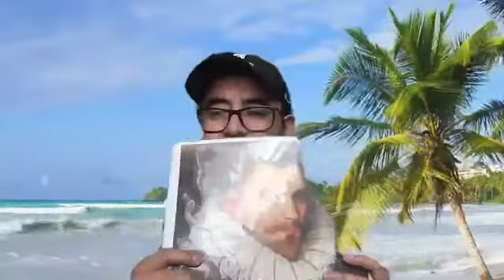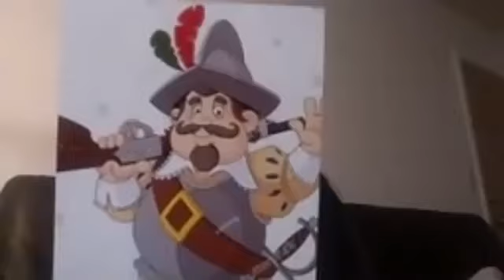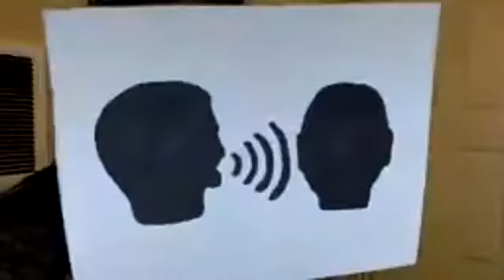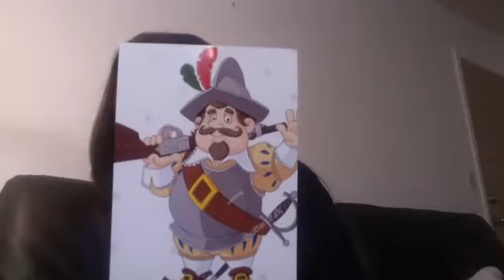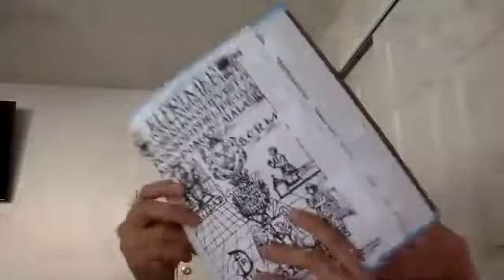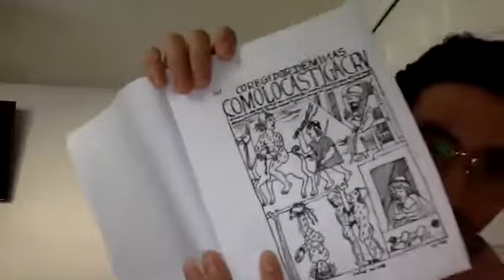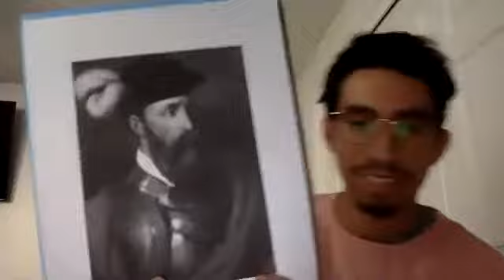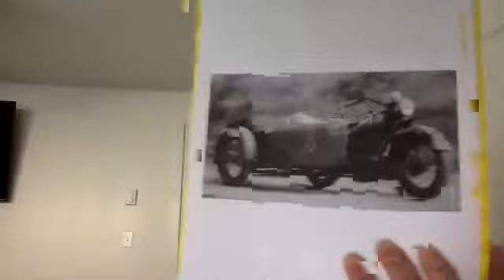Camina el autor 1 de Rodolfo Hinostroza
Primera parte de la audición de la pieza teatral Camina el autor (2005) de Rodolfo Hinostroza. Parte del trabajo del curso "Cronistas indígenas en los Andes" (Portland State University, Otoño de 2020).